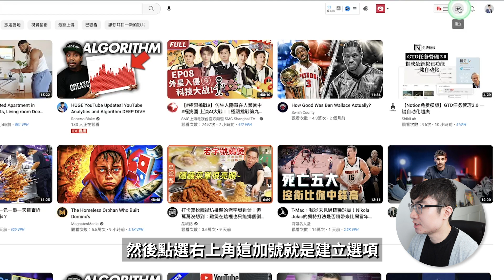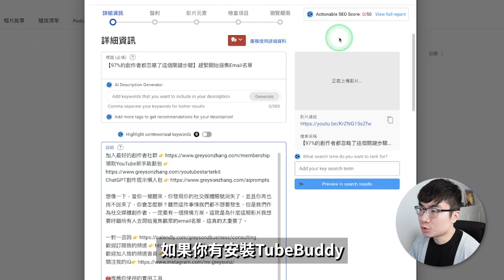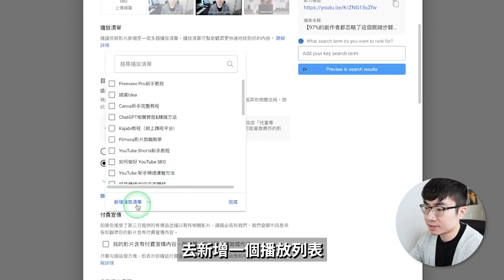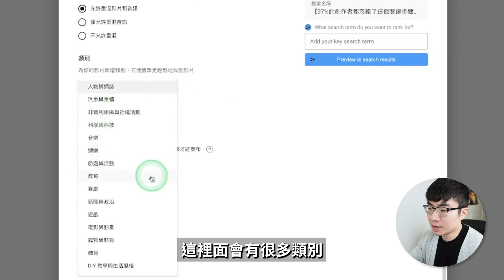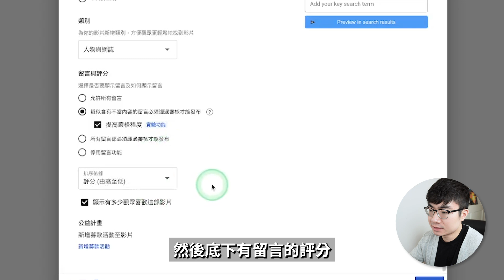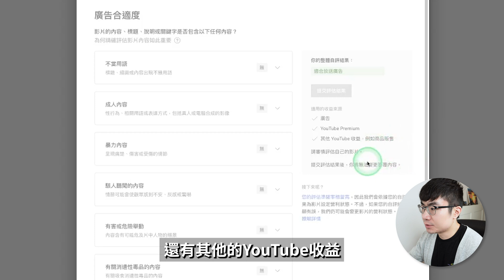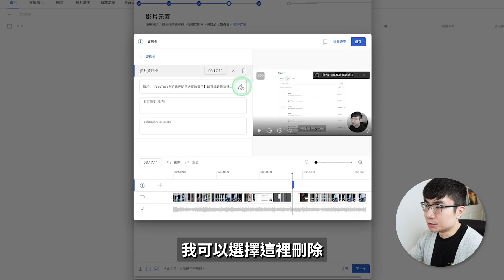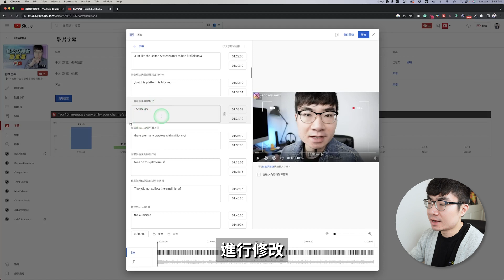【YouTube影片上傳教程2023】如何正確上傳YouTube影片才能獲得最大流量(電腦/手機)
這期影片我會展示給你最新的YouTube影片上傳教程，上傳YouTube影片看似很簡單,但是其中有很多重要的步驟會導致你的影片在發布之後是否會有最大流量,所以你一定要認真看完這期教程.我會在影片裡面分別展示電腦端和手機端影片上傳的步驟.

時間軸：
0:00 介紹
0:45電腦上傳影片步驟
11:38手機上傳影片步驟